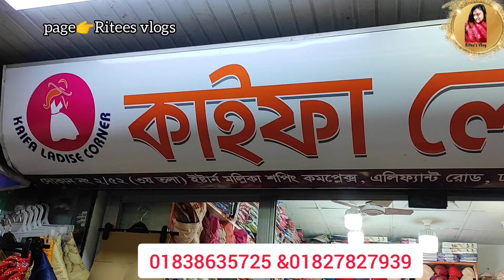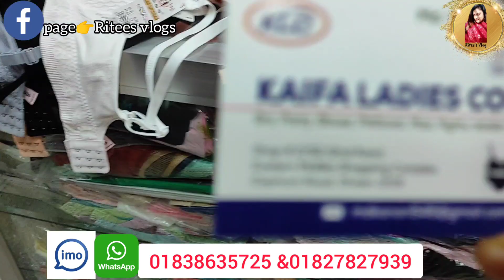Super Duper Comfortable Foam STICK bra collection In bd//কম দামে আরামদায়ক পুশআপ ফোম স্টিক ব্রা কিনুন